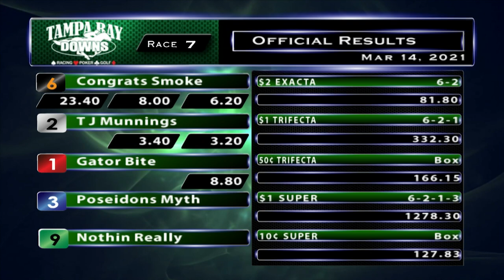March 14, 2021: Race 7